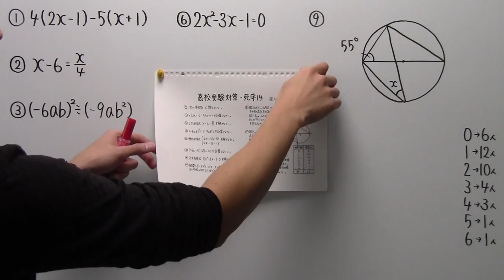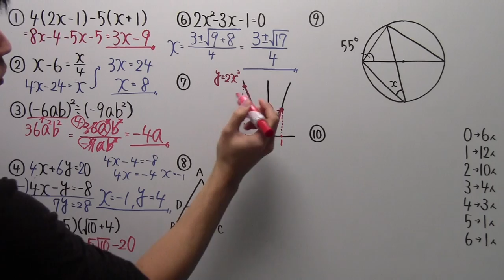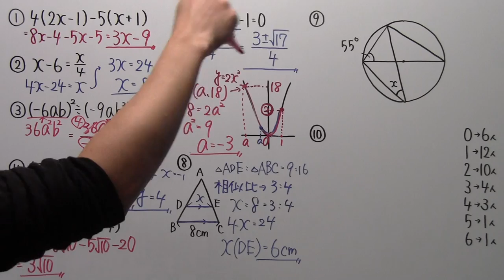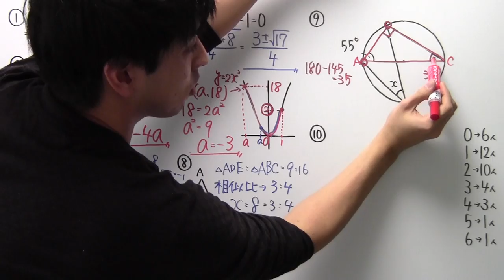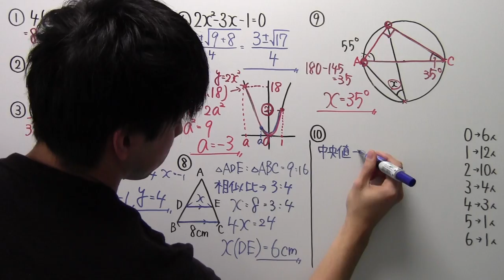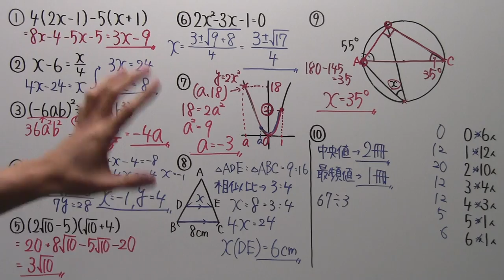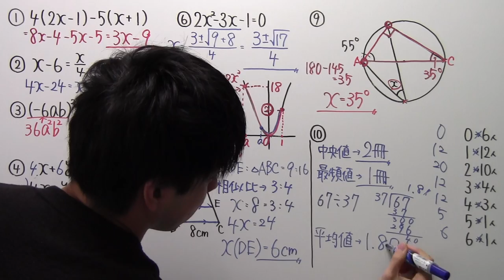【高校受験対策】数学－死守１４